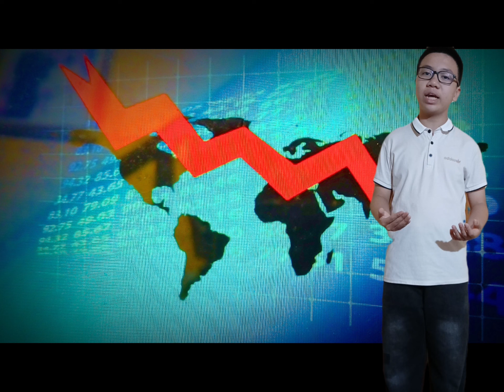TNTA - Phạm Khôi Nguyên ( lớp 7D, trường THCS Hồ Tùng Mậu, Hương Sơn, Hà Tĩnh)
Mời quý nhà trường, quý phụ huynh và các bạn nhỏ đón xem clip dự thi của thí sinh: Phạm Khôi Nguyên ( lớp 7D, trường THCS Hồ Tùng Mậu, Hương Sơn, Hà Tĩnh)